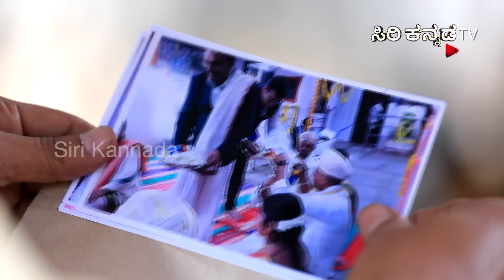Brahmins Café || ಬ್ರಾಹ್ಮಿನ್ಸ್ ಕೆಫೆ || Full Episode 159 || Siri Kannada TV